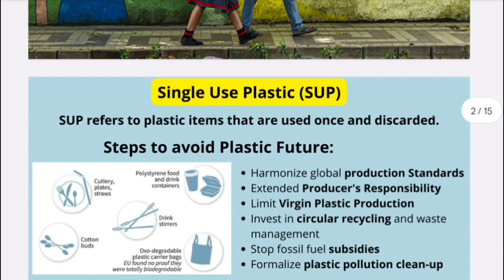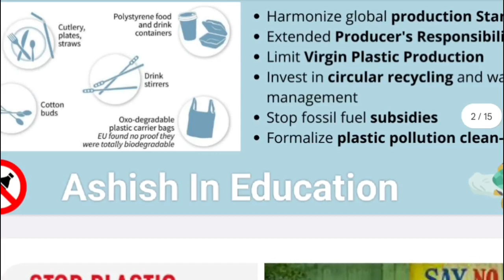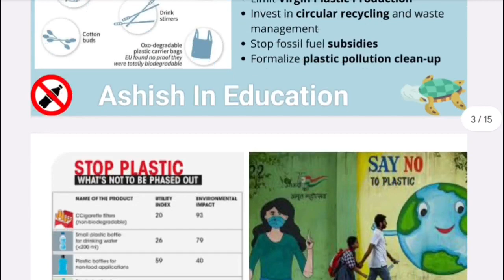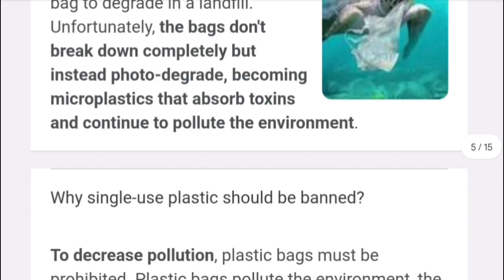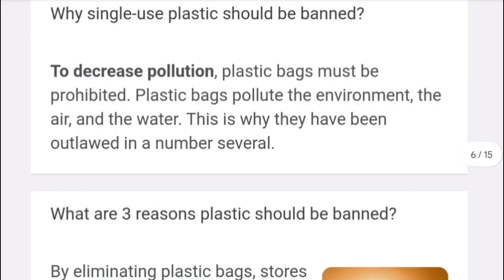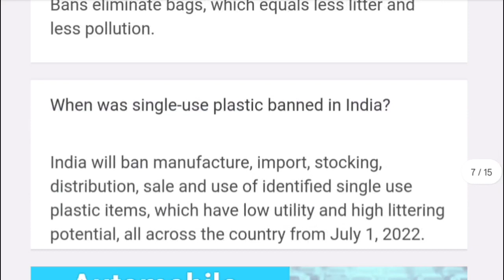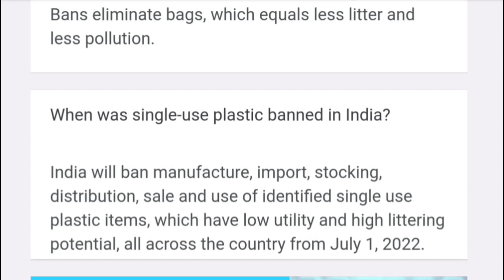EVS Lecture, Unit 2, Chapter 4,Ban Of Single use Plastic,Class By Ashish Sir,+3 1st Semester